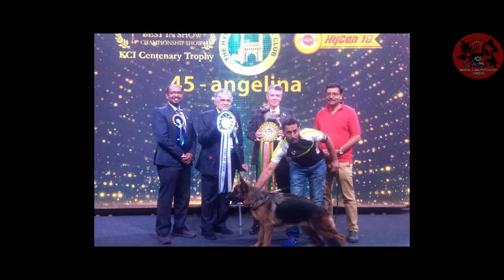Dog Lover par excellence and connoisseur Dr. Kaushik Ghosh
A great GSD enthisiast - a famous medical practitioner by profession taking care of  people requiring critical care medical expertise.
His stress busters are his beauful dogs all are dealy loved and live as his pets.
He is well known the Dog World of India and his greatest wisnning dog is Champion Angelina a German Shepherd bitch that won the top award in German Shephers for the year 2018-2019.
Follow his videos and look at his wonderful dogs.

International All Breeds Dog Judge Partha Sekhar Chatterjee